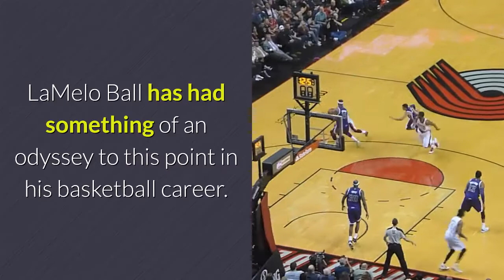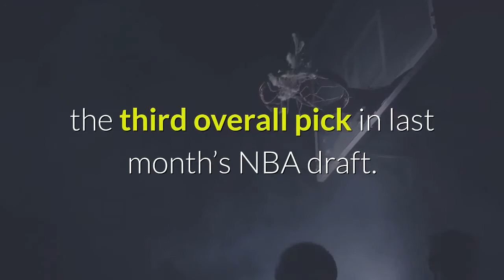Dwyane Wade's emphatic 5 word message about LaMelo Ball after his outing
Some observers have been skeptical about whether LaMelo Ball can be a difference maker in the NBA. But he had a strong game on Thursday night against the Orlando Magic, and Miami Heat great Dwyane Wade had a succinct but emphatic reaction on social media. Not so Breaking news: LaMelo Ball is a problem!— DWade (@DwyaneWade) December 18, 2020The younger brother of New Orleans Pelicans guard Lonzo Ball, LaMelo Ball had 18 points and five assists while hitting four of his nine 3-point attempts for the Charlotte Hornets on Thursday. LaMelo Ball has had something of an odyssey to this point in his basketball career. After teaming up with his two brothers at Chino Hills High School about an hour east of Los Angeles, he decided to skip college and play pro ball overseas in Lithuania. Later on, he played for a small-time pro league upon returning to the States, then made the move to Australia for play in the National Basketball League. The Hornets believed in LaMelo Ball enough after his road less traveled to select him with the third overall pick in last month’s NBA draft.